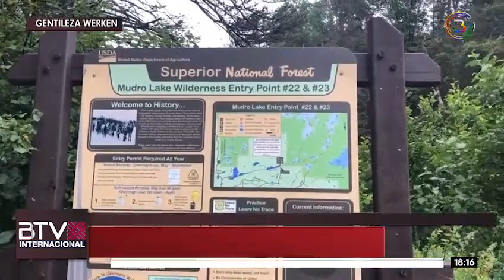EE.UU quita licencia a Minera de Luksic por daño al medio ambiente y vinculos de corrupción en Latam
Esto no saldrá en los medios chilenos. EE.UU le quita licencia a Minera de Luksic por daño al medio ambiente y por estar vinculado a referentes de la corrupción en América Latina!